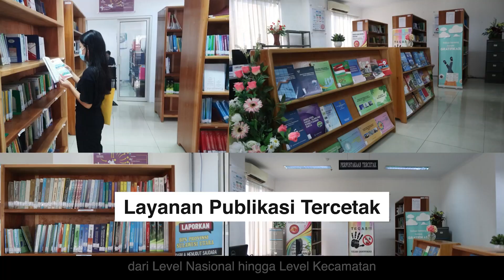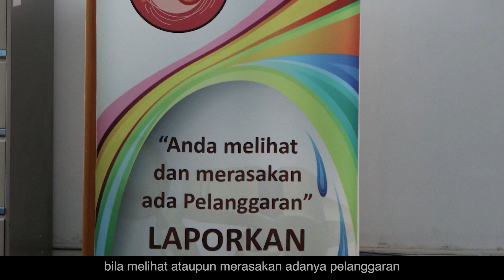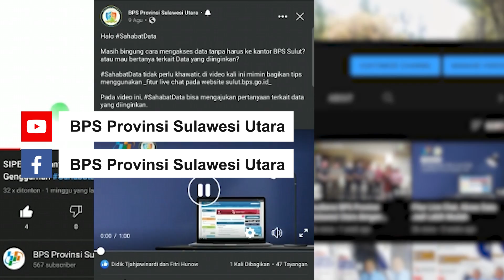Pelayanan Statistik Terpadu (PST) BPS Provinsi Sulawesi Utara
Halo

Penasaran wujud dari Pelayanan Statistik Terpadu BPS Provinsi Sulawesi Utara?